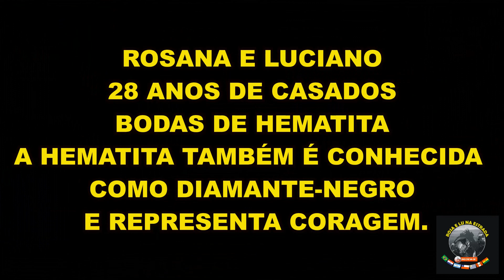HISTÓRIA DA NOSSA VIDA ESPECIAL ROSA E LU - SEXTA-FEIRA 13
Eu, Rosa,os convido para conhecerem nossa história!rosaelunaestrada